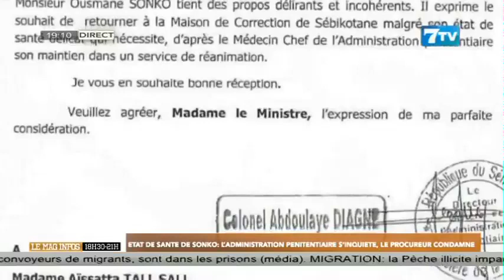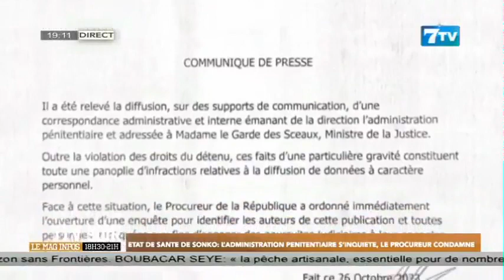État de santé de Sonko: L’administration pénitentiaire s’inquiète, le procureur condamne